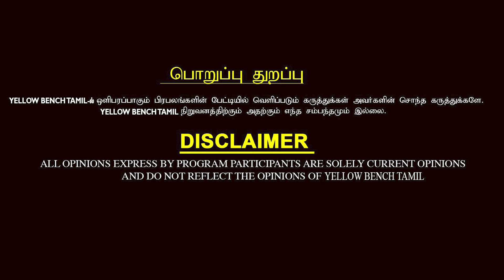சிவாஜி கிருஷ்ணமூர்த்தி பேசுறத ரசிக்குறாங்க- MP கனிமொழிக்கு தெரியாதா?- Aswad Shariati -Welfare Party